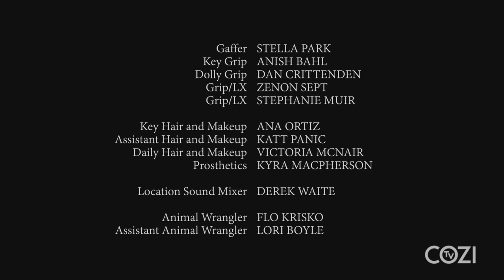HUDSON (Episode 1) | Heartland on COZI TV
Hudson is a digital companion series with exclusive mini episodes based in the world of Heartland.

Watch Heartland marathons every Sunday starting at 11AM/10c on COZI TV!